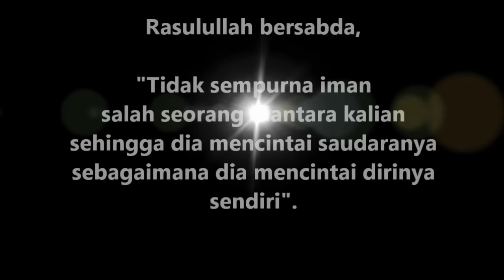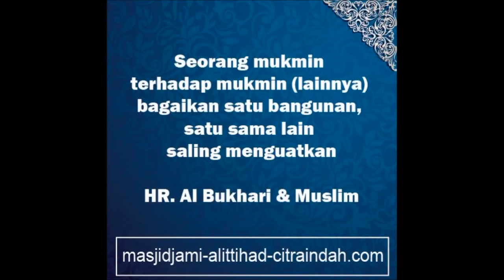PERTANDINGAN VIDEO PENDEK PENDIDIKAN KHAS DAERAH SEGAMAT SMK LABIS SEGAMAT JOHOR 2016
PERTANDINGAN VIDEO  PENDEK  PENDIDIKAN KHAS  DAERAH SEGAMAT SMK LABIS SEGAMAT JOHOR SEHATI SEJIWA 2016.

Tajuk Video: Sehati Sejiwa

Karya Video Dihasilkan Oleh:

Unit PPKI SMK Labis
Diketuai Oleh:
Guru Hisham Bin Awang

Pelajar Terlibat:
Muhamad Amirudin Bin Abd Rahman
Mohamad Redwan Bin Abd Aziz

Terima kasih diucapkan kepada:

1. Tuan Hj Masrom Bin Sathi (Pengetua).
2. Puan Hjh Norhaya Binti Mohd Salleh (Penolong Kanan Pendidikan Khas).
3. Guru-guru Pendidikan Khas.
4. Anak-anak pelajar Pendidikan Khas.
5. Pembantu Pengurusan Murid.
6. En. Mohd Hanif Bin Menhad (Unit ICT)